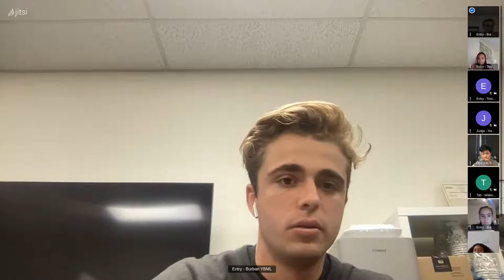WSD Round 2 - Trinit AYCSS vs Burban YBML - NSDA Springboard Capstone Tournament: December 2021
The National Speech & Debate Association's Springboard Series are FREE online speech and debate events presented by the Julia Burke Foundation. The December 2021 Springboard Capstone Tournament features live and asynchronous Speech events, Policy Debate, Lincoln-Douglas Debate, Big Questions Debate, World Schools Debate, and Congressional Debate.

To view currently-streaming, archived, and scheduled rounds for the Springboard Capstone Tournament, visit the playlist this video belongs to, or check the tournament livestream status page for public updates:

The Springboard Series offers opportunities for students of every age and skill level! To learn more, visit: